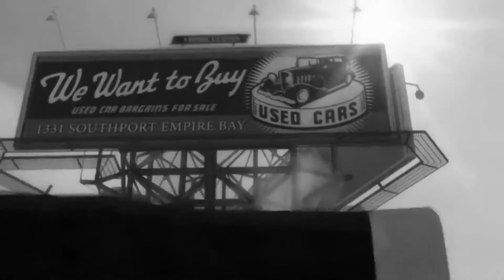Roberto Kan - Human♛GANGSTER STYLE MUSIC TV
▬▬♛✪♛▬▬▬♛ஜ۩۞۩ஜ♛▬▬▬▬♛✪♛▬▬